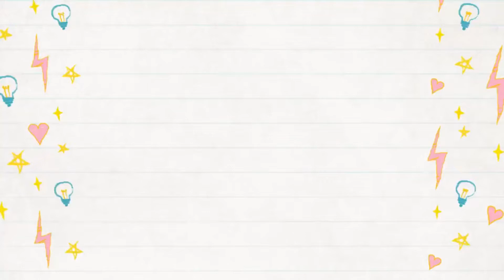Mustache Doodles | Doodle With Me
Here I show you how to draw doodle mustache.